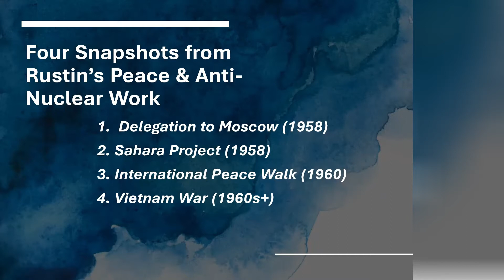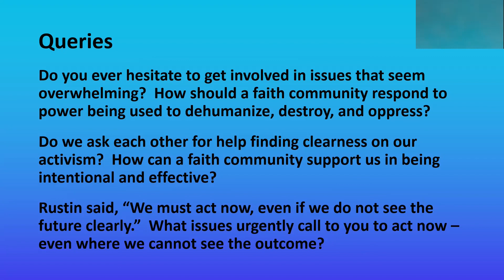A Year with Bayard Rustin -- Peace and Anti-Nuclear Work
The Continuing Quaker Education committee of Adelphi Friends Meeting presents a year-long program centered around Bayard Rustin, a Quaker social activist who was central to the U.S. civil rights, peace, LGBTQ, and labor movements.

This session discusses Rustin's work for peace and against nuclear weapons in the 1950s and '60s.